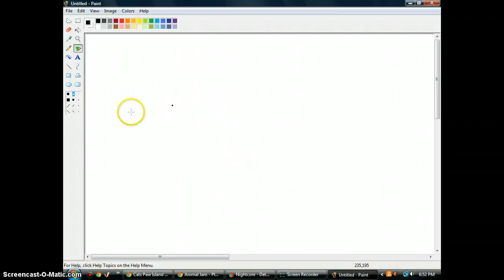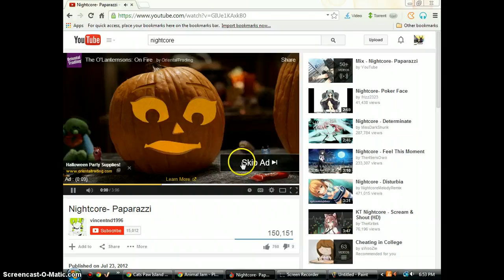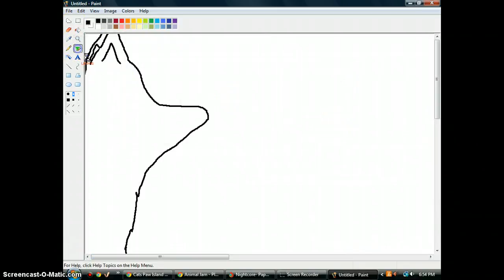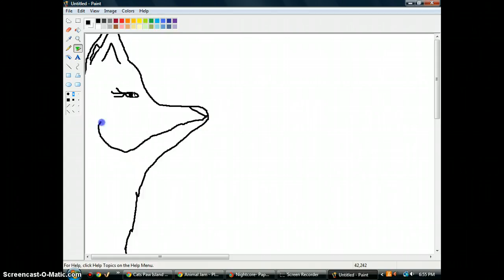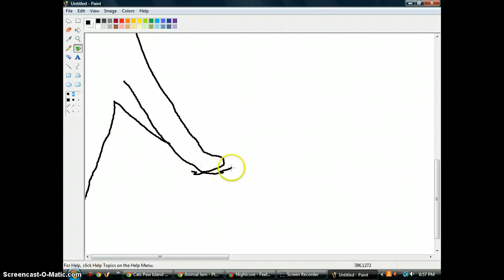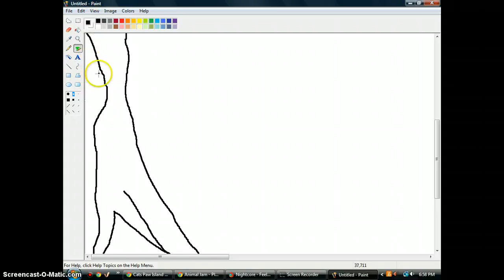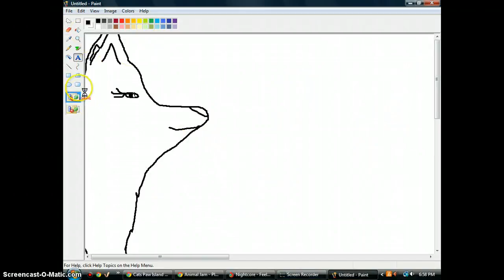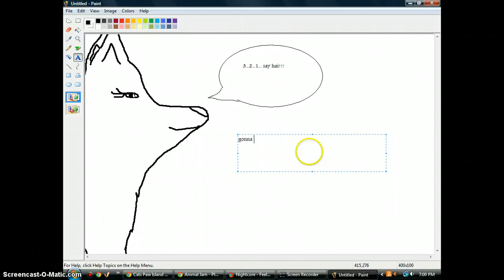so sorry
sorry for no videos ;)